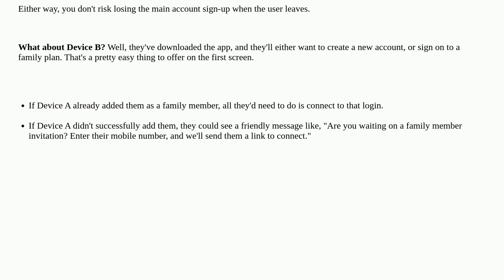Ux: Regarding buttons that takes user outside the app, how do I get them back to the original app?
Regarding buttons that takes user outside the app, how do I get them back to the original app?

A special thanks goes out to the community

  ux-field usability user-expectation ux-designer